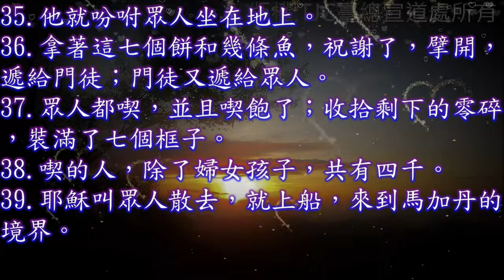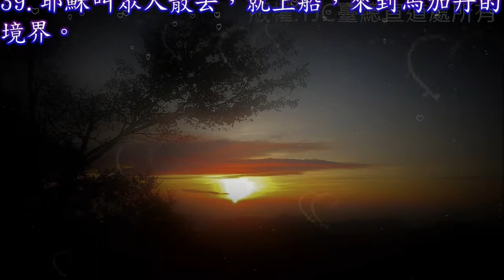馬太福音 15 章